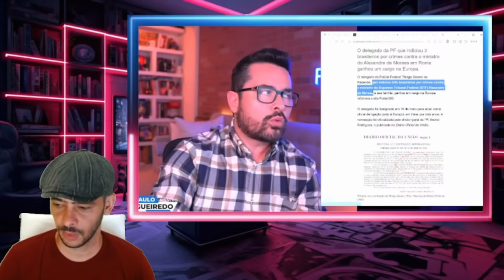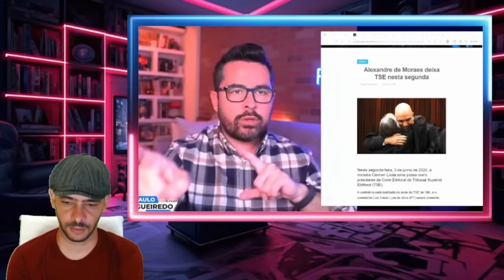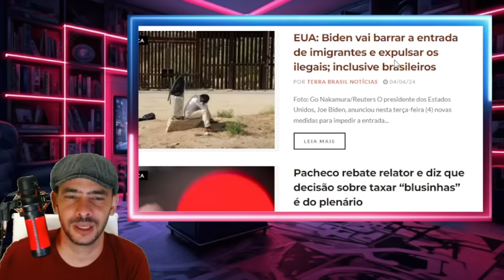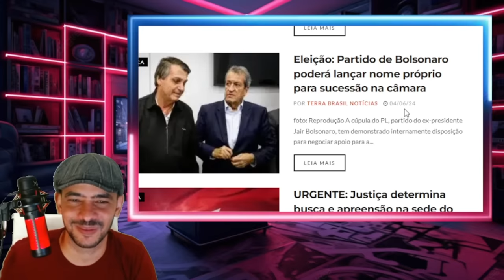BOMBA EXPLODIU NA MADRUGADA MORAES CASSADO FEDEU PRA QUADRILHA